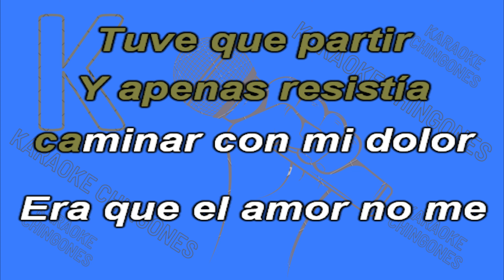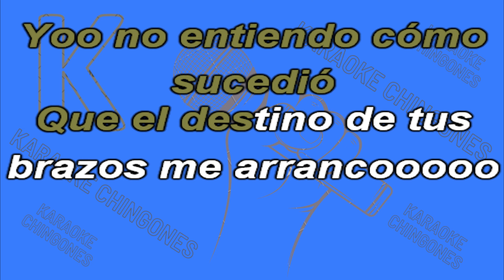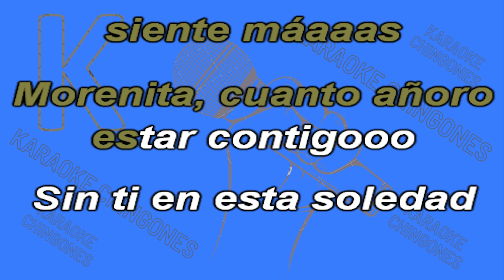KARAOKE - Los Bukis - Morenita.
A CANTAR SE A DICHO, CON PISTAS DE MUSICA ROMANTICA, MUSICA NORTEÑA,